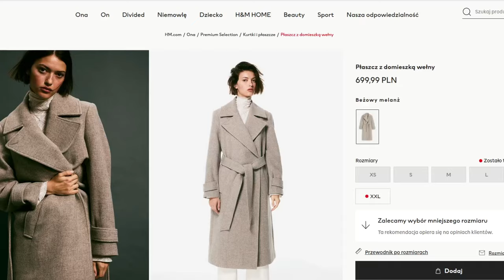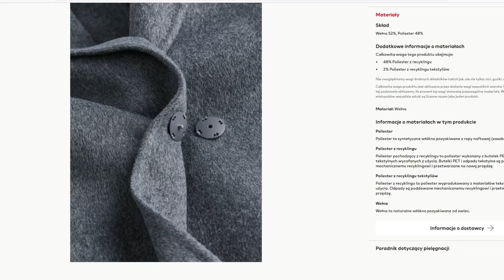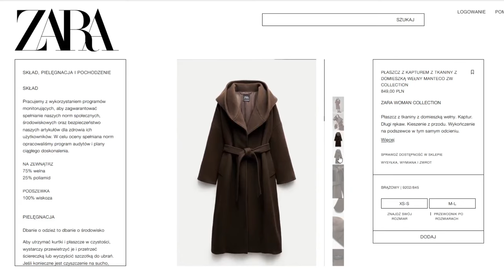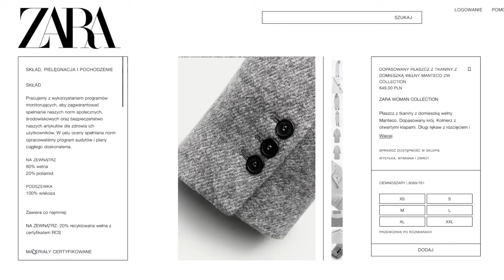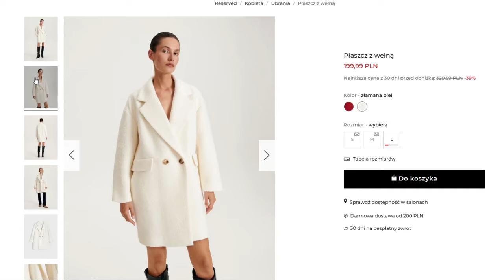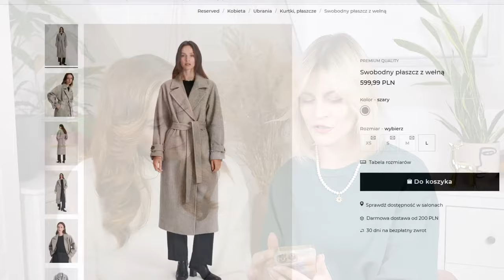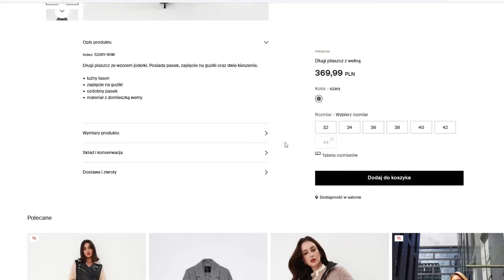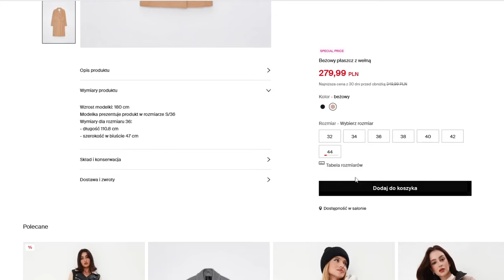PRZEGLĄD SIECIÓWEK ! Szukamy najlepszych płaszczy na zimę! | Dobre składy i modne kroje.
Hejka naklejka!:) Kolejny przegląd sieciówek! Tym razem: zimowe płaszcze! Ale nie byle jakie - oto najlepsze opcje z H&M, Zary, Reserved i Mohito! Dajcie znać, który to Wasz typ. :)
Tulimy,
MarKa
PŁASZCZE Z FILMU:
H&M